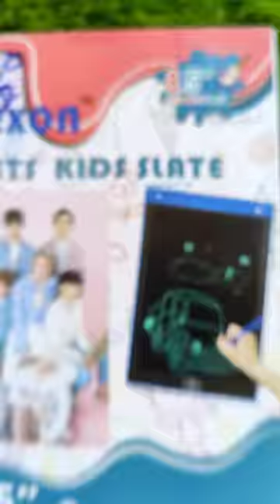🌈🥸💜 BTS lcd tab Testing | Experiment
experiment
ujala vs Pen
youtube shorts
paper Kraft Pen
Parker pen
Parker vs Paper Kraft Pen Experiment
Funny video
Naruto anime
Naruto kit
spinning pen
glowing pen
feather pen
pen unboxing
Itachi status
Naruto mistery box
Naruto tamil
Life hack
Naruto status
Naruto status tamil
Slime Experiment
3d pen
Naruto
flying ball unboxing
flying Spiner
Orbeez ball
snow spray inside
invisible liquid experiment
Colour change liquid
what's inside Snow spray
balloon Experiment
Colour Ice Stick Experiment
shorts video
shorts
boat unboxing
paper boat
Waterproof test
pen experiment
water proof Test
pen water proof Test Experiment